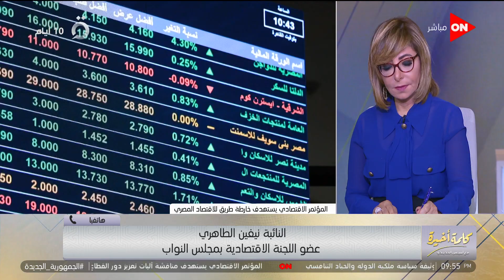خارطة الطريق أهم شيء والقطاع الخاص سيتحدث بجرأة..ما تريده النائبة نيفين الطاهري من المؤتمر الاقتصادي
جزء من حلقة اليوم 22 اكتوبر 2022 من برنامج كلمة أخيرة مع الإعلامية لميس الحديدي وفيها معلومات مهمة عن المؤتمر الاقتصادي، وتوضيح خريطة عمل المؤتمر الاقتصادي وتوضيح لجدول المؤتمر، حيث أن اليوم الأول 3 فيه جلسات أهمهم جلسة لمحافظ البنك المركزي، وأيضا حديث النائبة نيفين الطاهري أن خارطة الطريق أهم شيء والقطاع الخاص سيتحدث بجرأة، وأيضا حديث عن مؤتمرالمناخ في نوفمبر القادم بشرم الشيخ، ومشاهد مباشرة من شرم الشيخ لحملة تنظيف الشواطئ استعدادا لقمة المناخ، وأيضا وزير البترول الأسبق يشرح التفاصيل أسباب تثبيت الأسعار وخاصة أسعار المحروقات، وحديث مفصل عن قرار وزير التربية والتعليم بتقنين الدروس الخصوصية الذي قابله سخط في مجلس النواب، منهم  النائب محمود قاسم، الذي يوضح لنا سبب تقديم بعض النواب طلب إحاطة ضد ترخيص السناتر، وأيضا حديث عن مشروع حياة كريمة، أهم مشروع اقتصادي لتحديث مصر، وايضا د.عادل خطاب أستاذ الأمراض الصدرية يكشف تفاصيل تحدي كتم الأنفاس وأنه قد يسبب تلف في خلايا المخ، وأيضا حديث عن تفاصيل مبادرة "ابدأ" وكيف سهلت المبادرة عمل المصنعين والمستثمرين في مصر، حيث ستوفر  150 ألف فرصة عمل، وسيتم تصنيع منتجات لأول مرة في مصر.